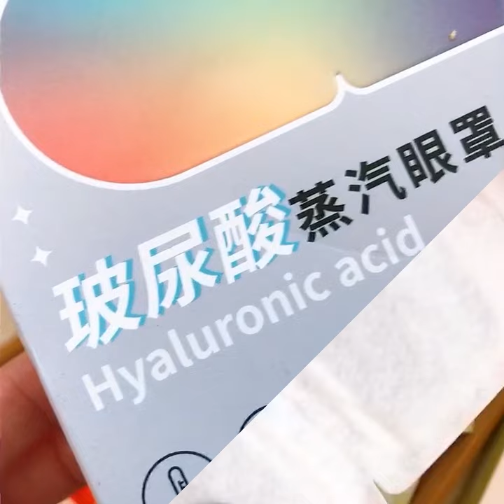每晚睡前幫眼睛做一下熱敷，溫溫熱熱的超舒服#蒸氣眼罩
每晚睡前幫眼睛做一下熱敷，溫溫熱熱的超舒服
每天只要使用20~25分鐘，晚上睡覺更好睡
整個就是做SPA的放鬆感~讓自己在家也能每天有小確幸💖
一次性眼罩不論是自用送禮都合適👍
不但是在家使用~公司午休時使用~出差、旅行、出國都可以隨身攜帶超方便喲🥰
✨熊熊星(薰衣草)
✨哞哞牛(無香)
✨皮皮熊(洋甘菊)
✨黑丁貓(玫瑰)
✨萌萌狗(水蜜桃)
✨玻尿酸蒸氣眼罩
多款可以選擇~

更多有趣影片🔎youtube 🔎搜尋 ⌜小三美日⌟